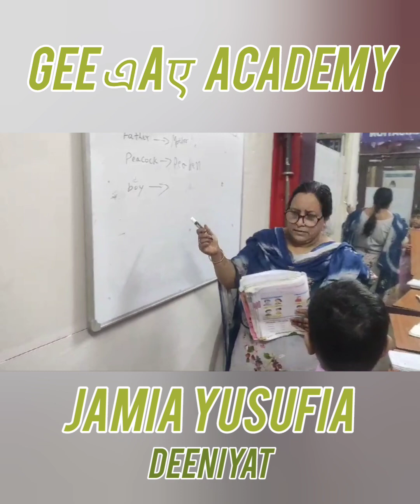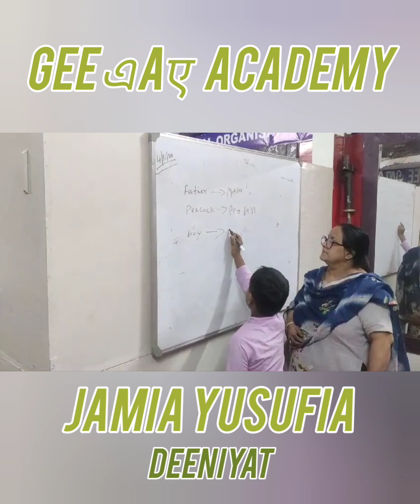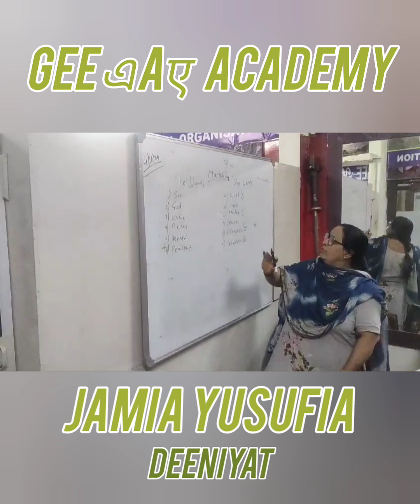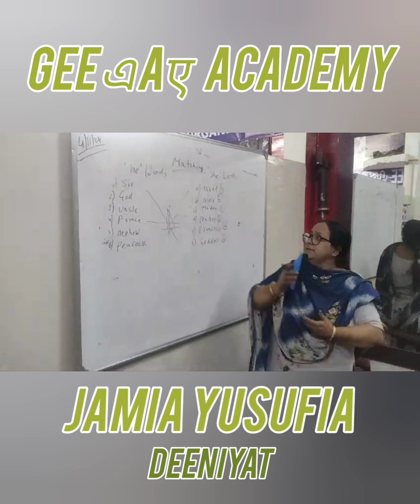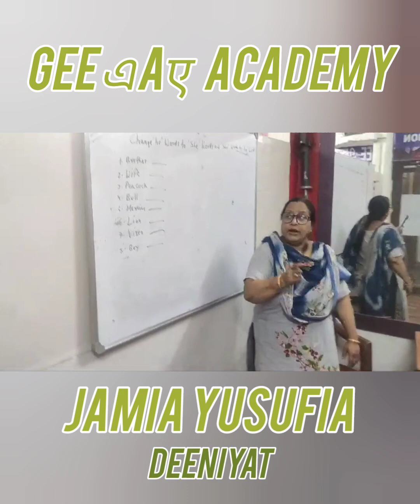DAY - 21 : GEE এAए ACADEMY - JAMIA YUSUFIA - SORROW SOCIAL ORGANISATION - MONSOON CAMP